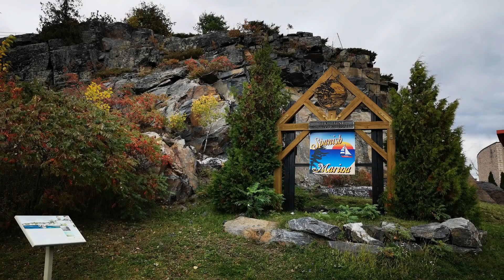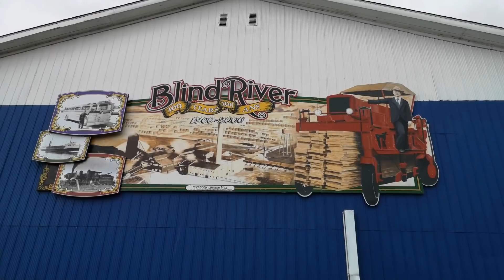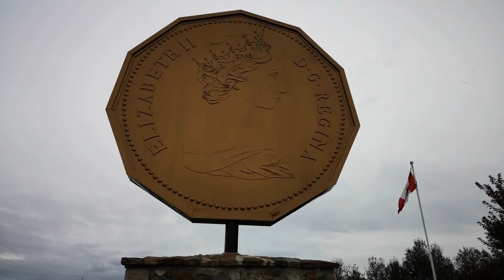（4）去远方 多伦多到温哥华房车行 2020 Sudbury 萨德伯里 到 Sault Ste. Marie 苏圣玛丽 一路枫情 一路探秘 发现非网红景点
视频中用到的设备：
美国  USA :
加拿大  Canada :
这是我们去温哥华的途中，“去远方”系列节目将为大家介绍沿途的风景，人文，停靠的房车营地以及行车路线，欢迎大家观看。

如果想了解我们这几年的房车游行程，请看我们的博客：
无忧房车行